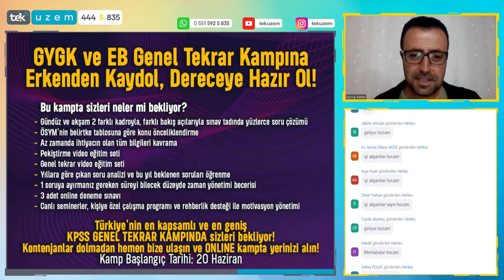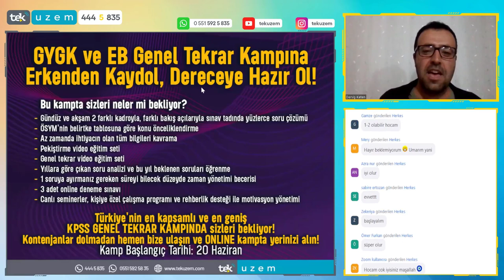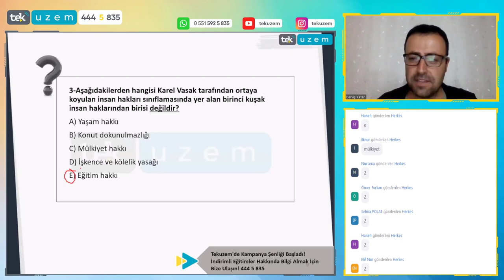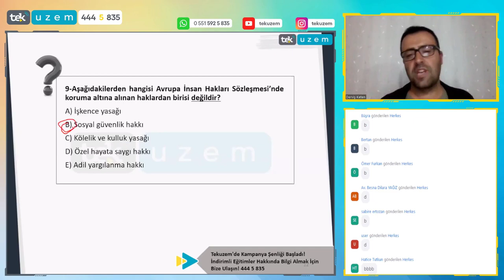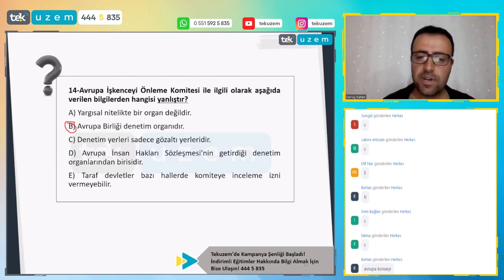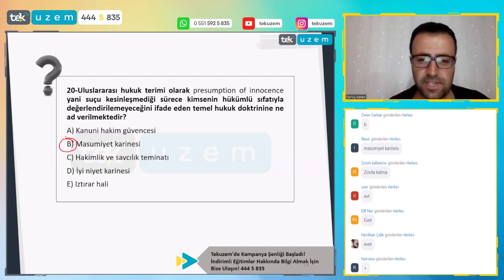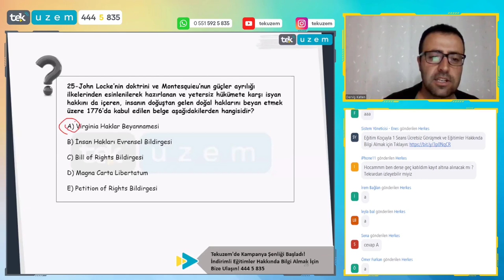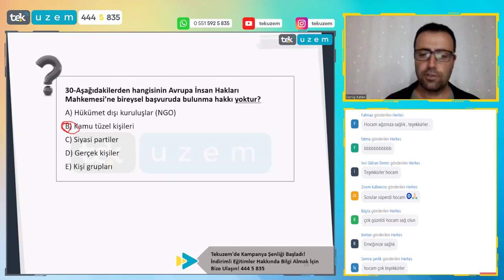KPSS Vatandaşlık "İnsan Hakları ve Demokrasi"den Çıkabilecek Sorular